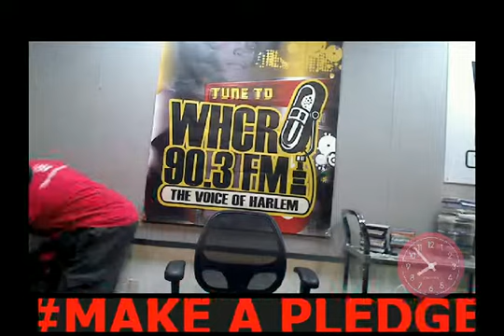WHCR FM 7.17.15 WHATS IN YOUR HAND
YOUR HOST RICK YOUNG BRINGS ANOTHER POWERFUL SHOW TODAYS GUEST:MICHAEL GOLDBERG Professional Speaker And Author of "Knockout Networking - Captured Live on Ustream